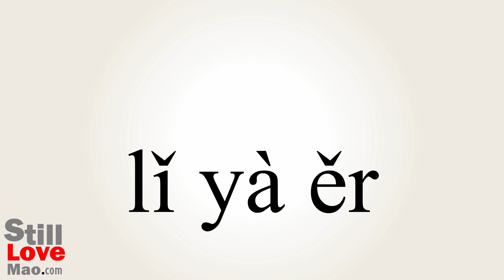How to Say Rial in Chinese